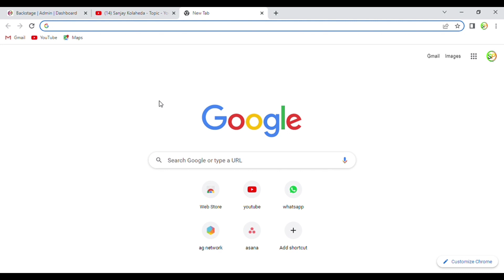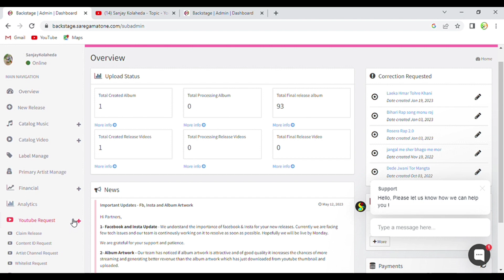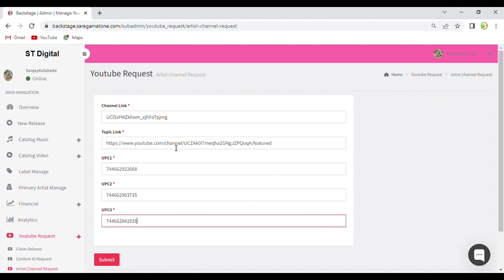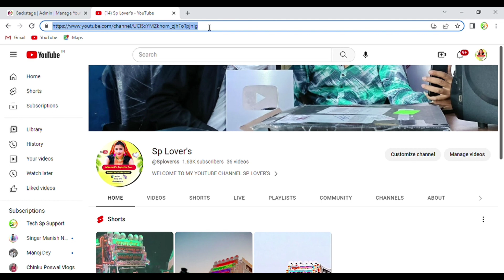Official Artist Channel Kaise Bnay !! How To Make Official Artist Channel !! Artist Channel Apply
Welcome Guyss.

Hello Dosto,🙏🙏

दोस्तों आज मैं आप सबको बताऊंगा कि आप अपना ऑफिशियल आर्टिस्ट यूट्यूब चैनल कैसे बना सकते है साथ ही आपको इसके लिए क्या क्या चीज की जरूरत होती है आपको यूट्यूब पर एक आर्टिस्ट पैनल या फिर आर्टिस्ट चैनल बनाने के लिए क्या क्या करना है वो सब मैंने आपको इस वीडियो में बताया है तो आप इस वीडियो को ऐंड तक जरूर देखें।

Friends today I will tell you all that how you can create your official artist YouTube channel as well as what do you need for this what do you have to do to create an artist panel or artist channel on YouTube I have told you all. It is told in this video then you must watch this video till the end.

[ Hello artist support team

I am an artist and toping to get more audience through youtube OAC program.
Currently I have my main youtube channel name as ". " and topic youtube channel for the same which have my original music distributed through the ( distributer ) for this program I am supported to submit links to my original music videos according to the research I have done.

Those links are located below.

Main channel :-
Topic channel :-

I appreciate this opportunity and hope you hear form you soon.

Social Accounts :-

Some queries :-

How To Get An Official Artist Channel YouTube hindi
how to apply official artist channel on youtube
how to apply official artist channel
OAC
music channel
music channel on youtube
singer panel on youtube
Saksham Tyagi
music channel kaise banaye youtube par
youtube par music channel kaise banaye
artist channel kaise banaye
artist I'd

Mr Sanjay Meena
From :- Rajsthan ( India )